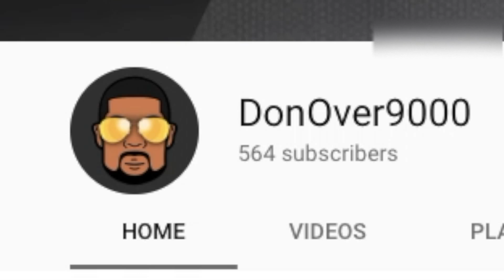Madden 18 - MUT WEEKENDS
My Madden 18 gameplay of me playing against a young kid without a mic.